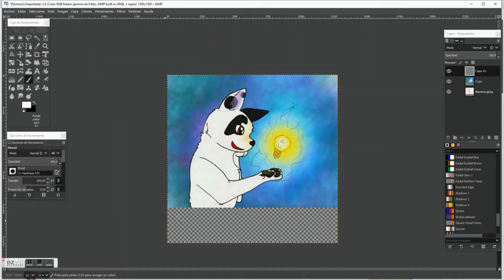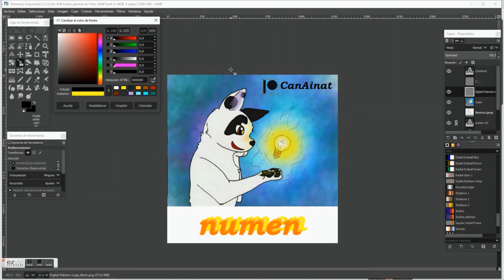NUMEN speeddraw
Palabra ilustrada de la semana: NUMEN.
Inspiración que siente el artista y que estimula o favorece la creación o la composición de obras de arte; esta inspiración suele representarse personificada.